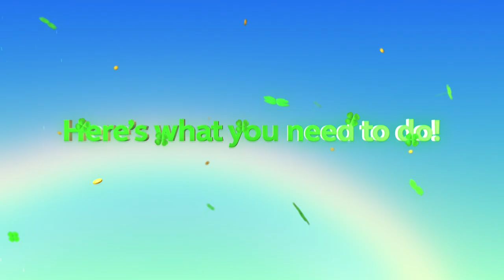REACCIONANDO A LAS MEJORES KILLS A CUCHILLO DE LA HISTORIA DE CSGO